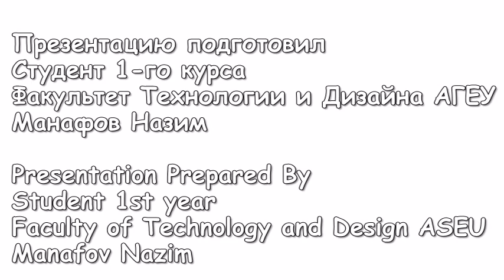Знайомство з Азербайджаном: привітання від колег з Азербайджанського державного економ. університету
Азербайджанський державний економічний університет